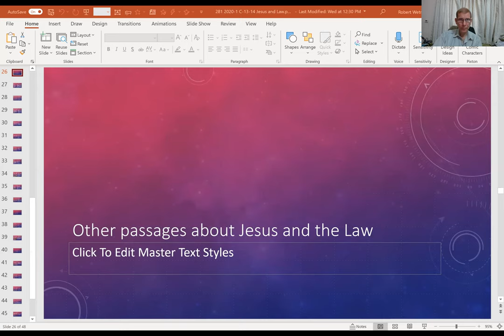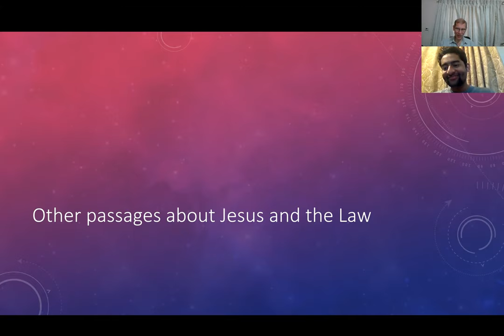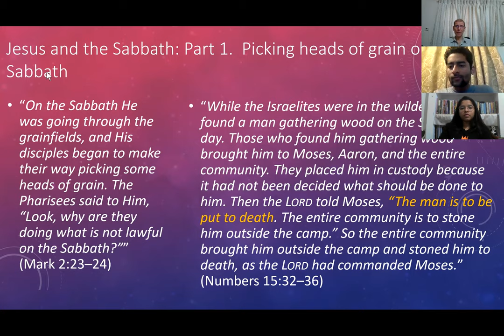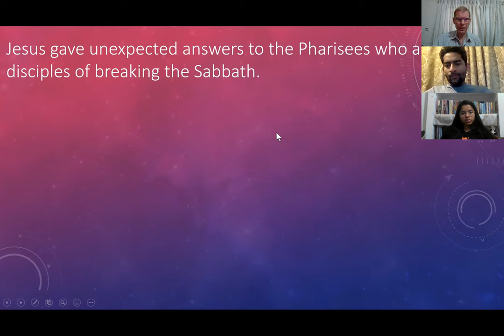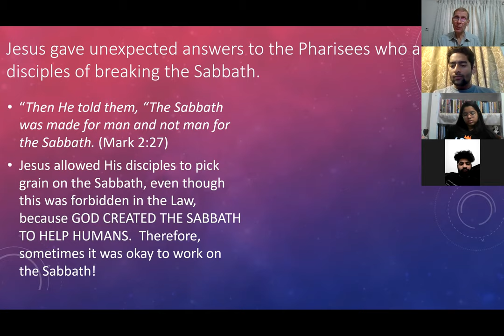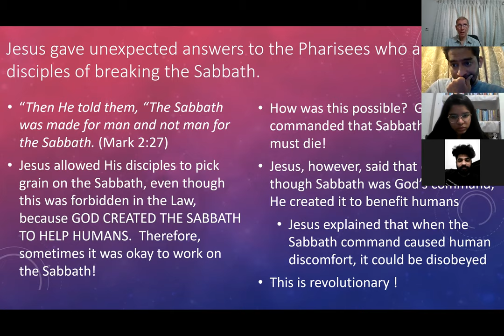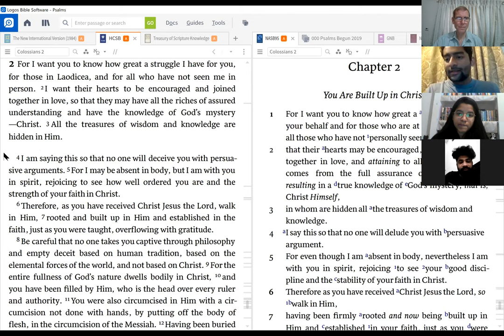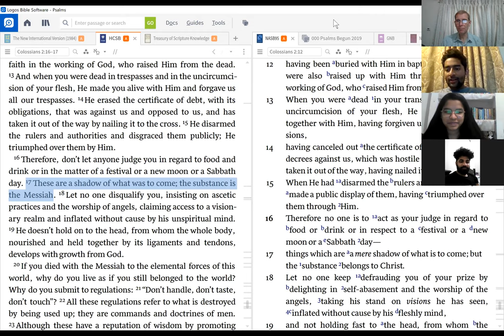CRST 281 OT 1 Monday 13 April